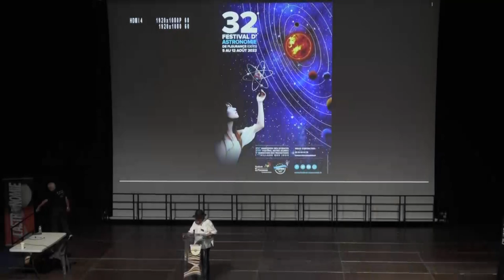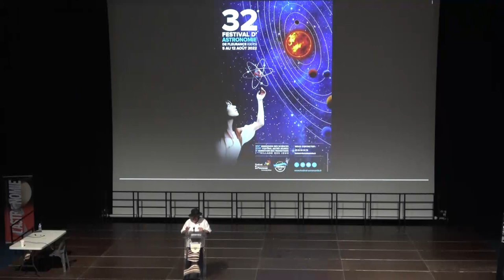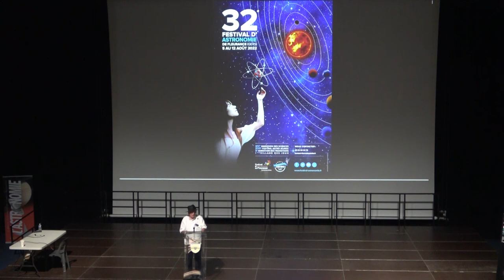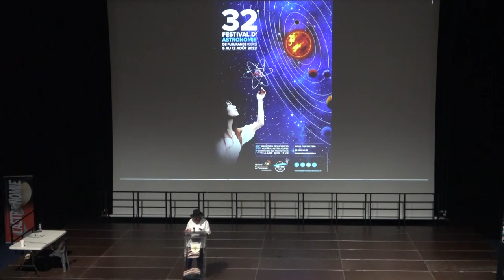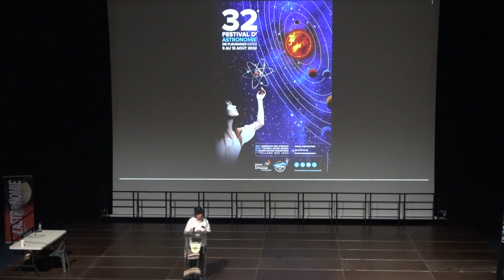Marathon des Sciences - Partager le savoir pour le maitriser - Jean-Marc LÉVY-LEBLOND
Marathon des Sciences - Savoir(s) - 12/12

Conclusion
Partager le savoir pour le maitriser

On ne maîtrise un savoir que si l’on est capable de le transmettre, et la transmission du savoir est justement un moyen essentiel de le maîtriser. D’où l’importance capitale de la discussion, de l’enseignement, de la vulgarisation dans la construction même des connaissances. On en donnera des exemples, tant historiques que personnels, et on formulera quelques propositions pour mieux prendre en compte cette dimension.

Jean-Marc LÉVY-LEBLOND

Physicien, épistémologue et essayiste. Jean-Marc LÉVY-LEBLOND est professeur émérite de l’université de Nice. Directeur des collections scientifiques au Seuil, et de la revue Alliage, il est, aussi, l’auteur de nombreux articles de recherche et d’ouvrage de vulgarisation.